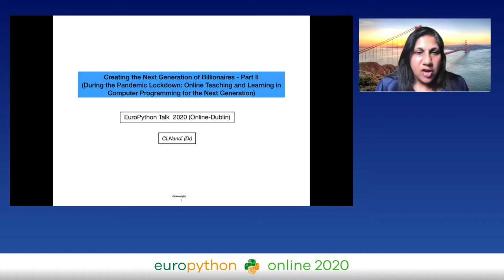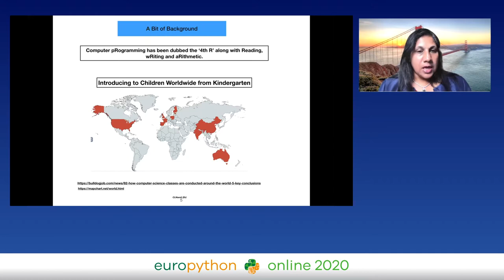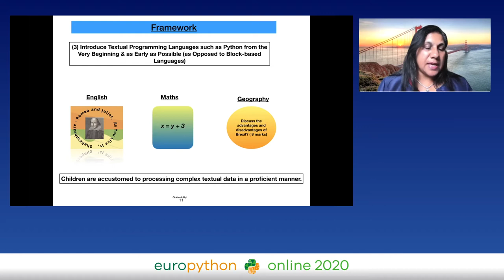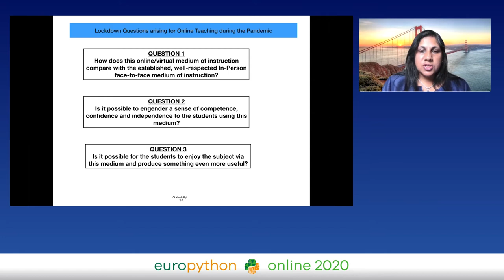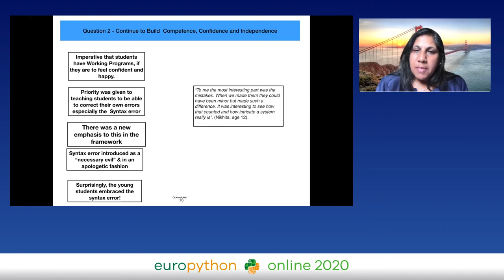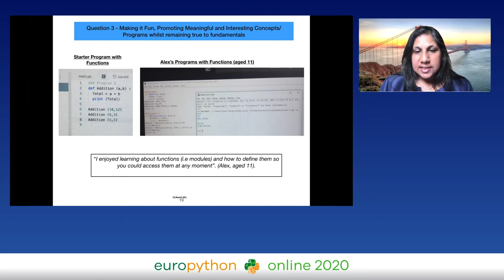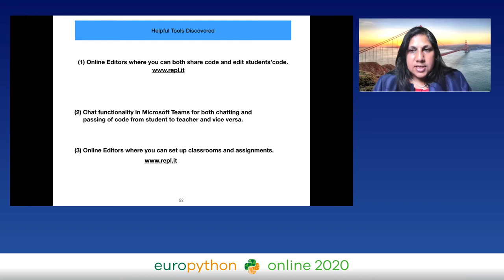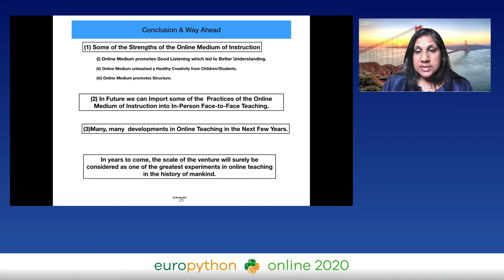Lilian Nandi - Creating the Next Generations of Billionaires - Part 2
"Creating the Next Generations of Billionaires - Part 2
EuroPython 2020 - Talk - 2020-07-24 - Microsoft
Online

By Lilian Nandi

Our generation of young people in school (aged 5-18) have noticed the connection between Computer pRogramming, Technology, Success and Billionaires. On mass they are clamouring to master the skill of Computer pRogramming. It  has been dubbed the ‘4th’ R’ (computer pRogramming) along with Reading, wRiting and aRithmetic. So, governments worldwide have launched initiatives to have it taught in schools from Kindergarten to all the way to high school.

So, how do we best teach and motivate the next generation in acquiring this skill?

We describe a successful working model for the teaching of Computer pRogamming. We have been building upon this model for a couple of years now.  Last year at EuroPython 2019 in Basel, we spoke about this subject and this year we would like to share more findings with the Python community about what we are learning about the teaching of Computer Programming to children and young people.

The talk will describe a case study whereby computer programming (Python) was introduced to a group of 110 young people from the ages of 11 to 18, in a U.K secondary school. The talk will include descriptions of the various teaching methodologies &amp; the outcomes; &amp; the challenges involved. The talk will conclude with helpful suggestions, on how to proceed in this area.